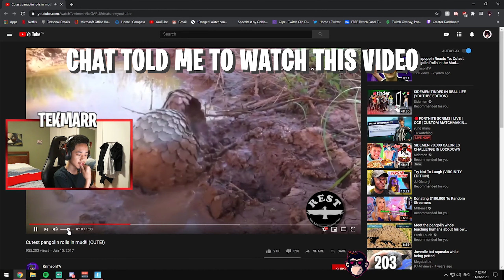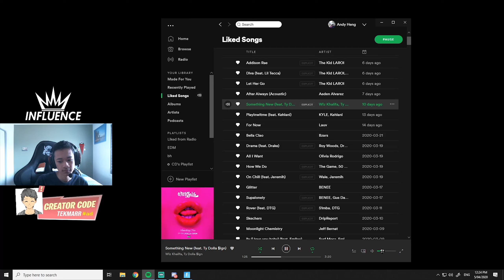BEST STREAM MOMENTS *SEASON 4 - CHAPTER 2 SEASON 3*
Hope you all enjoyed the video. Make sure to follow my other socials below to stay up to date with everything.